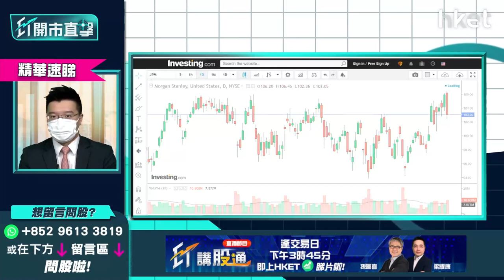【ET開市直擊】（精華）滙豐005、友邦1299撐市升 金融股炒完未？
滙豐(00005)繼續破頂，高見53.4元，友邦（01299）今日半日升1.6%，金融股撐大市續升。市場加息預期升溫，金融股持續炒上，不過利達基金經理/合夥人黃耀宗（Andy）就認為加息利好銀行股只屬短綫炒作，籲投資者勿當作全年投資主題，金融股炒完未？立即點擊收看／收聽。

**重溫今早《ET開市直擊》港股二萬四之後　港股、美股策略部署？**

Time code
00:00 - 市場焦點速覽　恒指挑戰二萬四在望
00:53 - 美股上日先跌後升　蘋果股價造好
01:56 - 亞股早段市況速報
02:16 - 鮑威爾稱不再需要高度寬鬆政策　美股策略怎部署
06:25 - 港股上日市況速報
07:40 - 港股能否企穩二萬四？
09:53 - 中海油（00883）裂口高開　速看追揸沽策略
14:38 - 周大福（01929）公布營運數據後股價爆上逾半成　股價前景點睇
16:08 - 本地零售餐飲股能否受惠第五輪防疫抗疫基金－談譚仔（02217）、敍福樓（01978）、大家樂（00341）、大快活（00052）、太興（06811）、莎莎（00178）、領展（00823）
19:05 - 資金追貨種類有變　新能源股已炒完－談中國電力（02380）、華潤電力（00836）、龍源電力（00916）、金風科技（02208）、大唐新能源（01798）、保利協鑫（03800）
21:44 - ET個股推介：碧桂園服務（06098）
23:00 - 港股開市前市況速報
24:37 - ET個股推介：碧桂園服務（06098）
25:29 - 觀眾問股：吉利（00175）23元有貨可以返家鄉？
27:07 - 觀眾問股：吉利汽車（00175）、小鵬汽車（09868）甚麼價位可買入？
28:16 - 觀眾問股：GX中國汽車（02845）現水平可儲貨？年底可上200元？
29:24 - 觀眾問股：中海油（00883）開市前可追入？今日可見12元？
29:59 - 港股開市前市況速報
30:31 - 觀眾問股：滙豐（00005）短綫空間再上機會有多少？49.4元有少量貨現水平可加注？可見60元？
32:31 - 觀眾問股：京東健康（06618）130元有貨今年走勢點睇？
33:51 - 股票止蝕策略分析　何時止蝕已沒意思？
35:33 - 觀眾問股：快手（01024）79.6元有貨上望多少？
36:17 - 騰訊持有股份繼續弱　快手（01024）仍高危？
36:52 - 觀眾問股：藥明生物（02269）vs  阿里巴巴（09988）vs 阿里健康（00241）點揀？
37:28 - 阿里巴巴今年有望造好？甚麼價位可入？
38:56 - 觀眾問股：醫思健康（02138）、完美醫療（01830）、富臨（01443）、利寶閣（01869）點睇？可受惠防疫概念？
40:13 - 觀眾問股：盈富基金（02800）23.1元買入上望多少？
40:59 - 觀眾問股：中交建（01800）未有貨甚麼價位可入？
43:46 - 觀眾問股：京東（09618）升8%現價可追入？
44:57 - 觀眾問股：中遠海控（01919）未有貨可買入？甚麼價位入？
45:54 - 觀眾問股：日清食品（01475）未有貨可考慮？甚麼價位入？上望多少？
47:44 - 觀眾問股：碧桂園服務（06098）要忍手暫不宜買入？
49:03- 觀眾問股：Rivian（RIVN.US）150美元高追小注可以等反彈？可換碼Tesla（TSLA.US）？
51:49 - 觀眾問股：波音（BA.US）點睇？
52:24 - 觀眾問股：NVIDIA（NVDA.US）275美元有貨上望多少可食糊？
53:59 - 觀眾問股：招商銀行（03968）走勢點睇？甚麼價位可買入？上望目標多少？
54:58 - 觀眾問股：碧桂園（02007）值得買入？
55:50 - 內地經濟數據速報：12月CPI、PPI低於市場預期
59:27 - 恒指早段市況速覽
58:35 - 財經日誌提提你